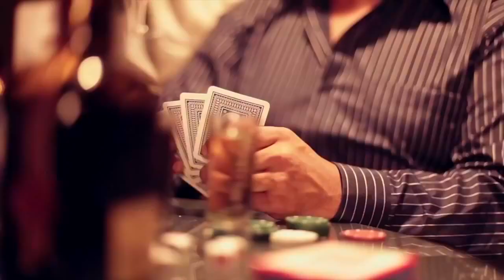REY DE CORAZONES ARIEL CAMACHO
UNA CANCION MUY BONITA DESDE MIS GUSTOS JUNTO CON OTROS DE SUS VIDEOS COMO EL KARMA.